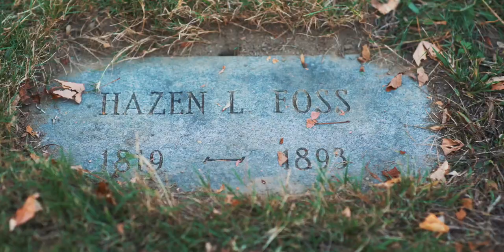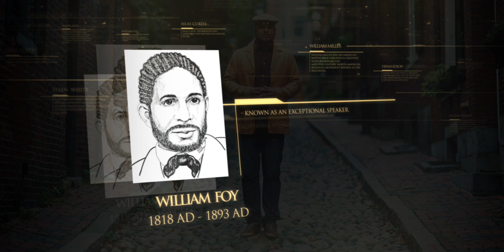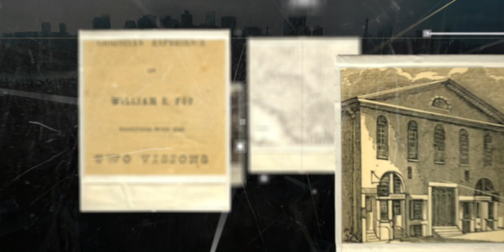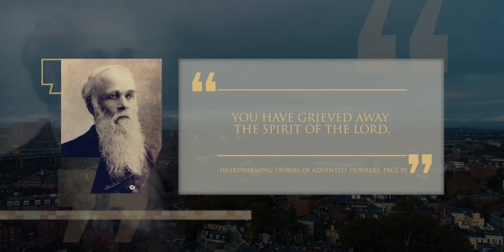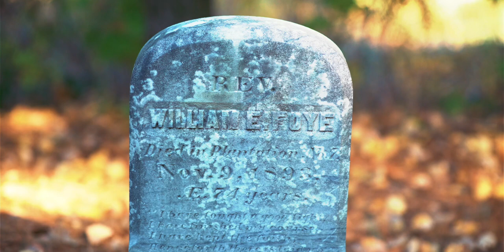09 Hazen Foss y William Foy. Fiel e infiel - Lineage